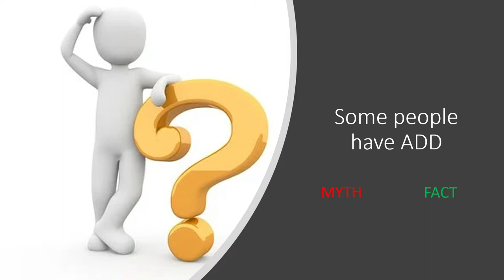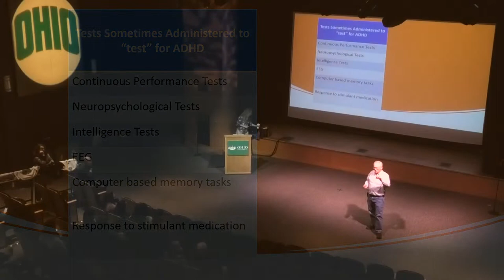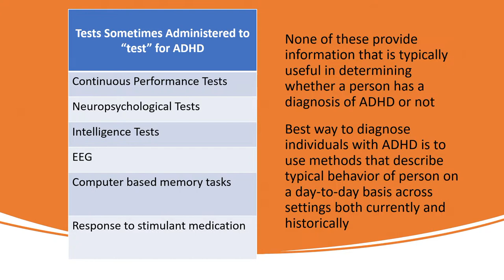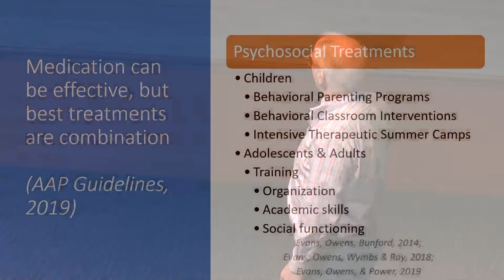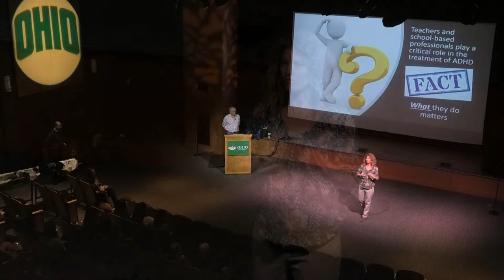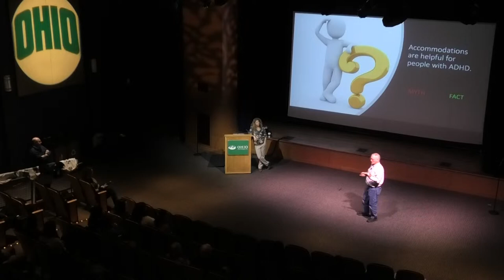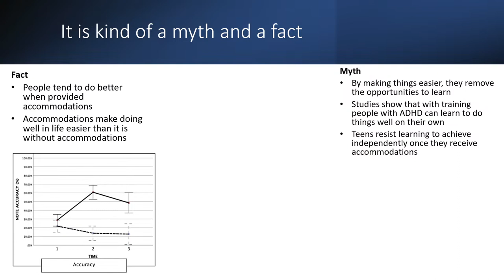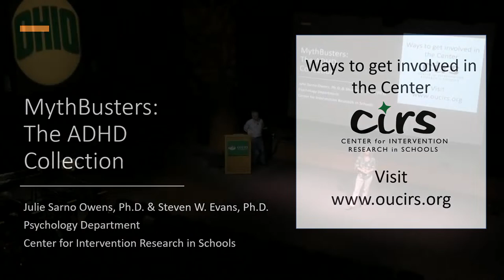Science Cafe with Wed, Mar. 8, Steven Evans & Julie Owens, Professors, Psychology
Wed, Mar. 8, Steven Evans & Julie Owens, Professors, Psychology